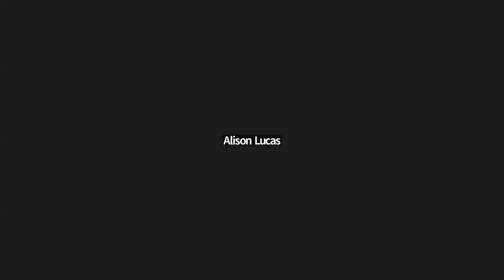Being in Forever Now, Rev Theresa Crisci, February 4, 2024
Being in Forever Now, Rev Theresa Crisci, February 4, 2024, Unity Center DC.
Maria Jessop, platform assistant. David Kane, piano.

Chapters:
00:00 Titles
00:04 David Kane, Greensleeves
02:31 Maria Jessop, Welcome and Opening Prayer
05:11 David Kane, Shoho Love
09:12 Rev Theresa Crisci, Being in Forever Now
27:37 Rev Theresa Crisci, Meditation
30:58 David Kane, Heartsong
34:13 Maria Jessop. Closing Prayer
35:20 Joan Morgan, Offertory